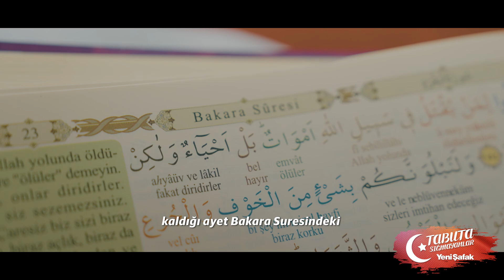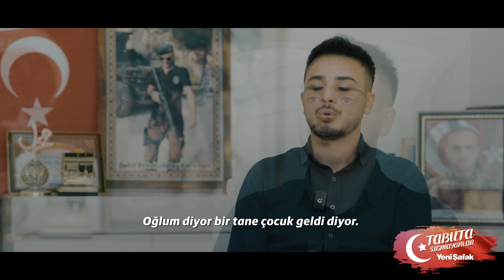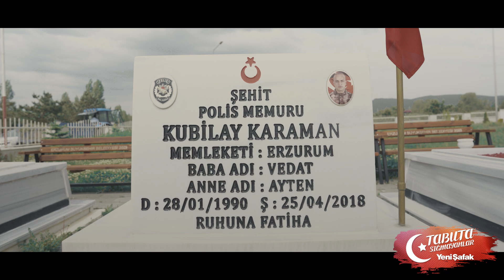Tabuta Sığmayanlar: Şehit Kubilay Karaman (167. Bölüm)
Mardin'de görevli bulunduğu binanın çatısından düşerek 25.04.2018'de şehadete eren Özel Harekat Polisi Kubilay Karaman'ın aziz hatırasını yâd ediyoruz.

Kamera: Ömer Lütfü Gözsüz / Mustafa Batuhan Er